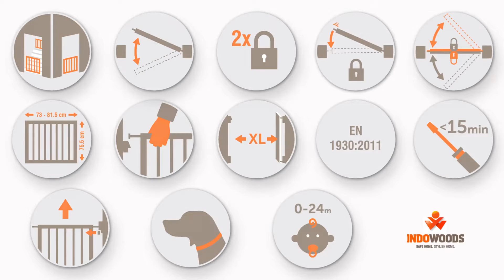Noa - Extendable wood, metal and PC sheet gate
- Easy-close ‘slam shut’ system for ease of use.
- Metal U-Frame Pressure mounted.
- Can open in both directions with the possibility to block one opening direction.
- Customized PC sheet.
- Extensions 8.5 and 17 cm available.
- Max. with extensions: 132.5 cm.
- Complies to EN 1930:2011 Standard.